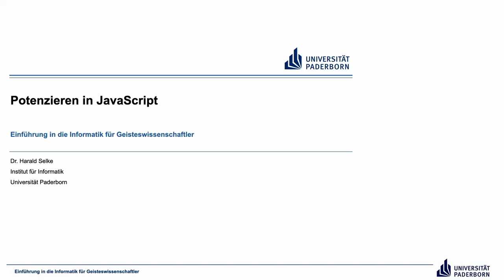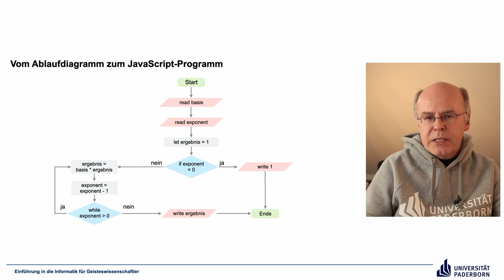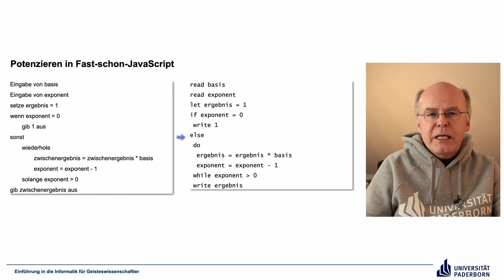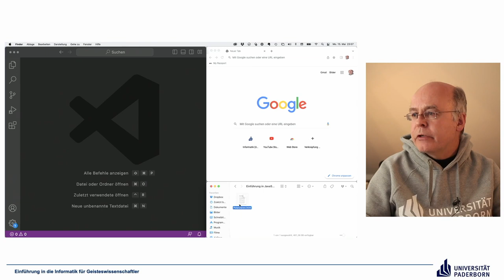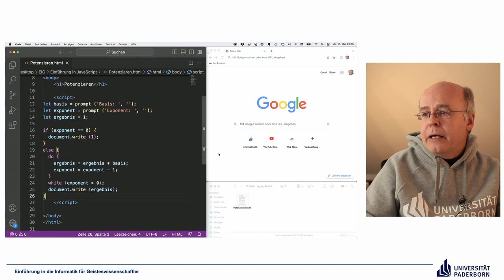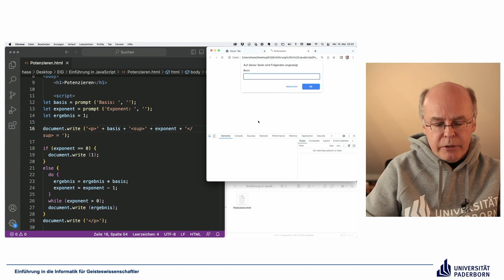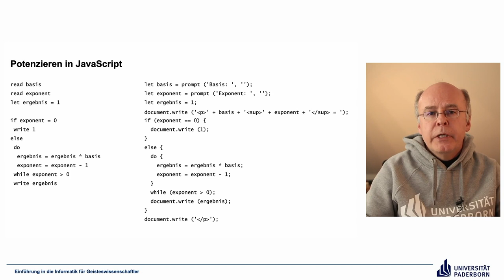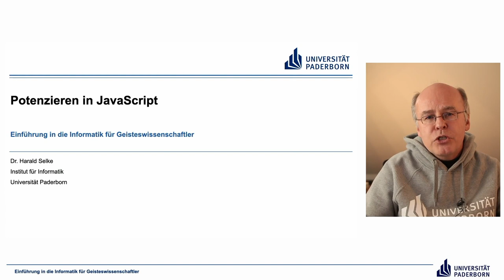EIG: Potenzieren in JavaScript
Abschnitte
00:00 Einleitung
00:15 Vom Ablaufdiagramm zum JavaScript-Programm
05:44 Potenzieren in Fast-schon-JavaScript
06:12 Potenzieren in JavaScript
16:12 Umsetzung
25:41 Abschluss